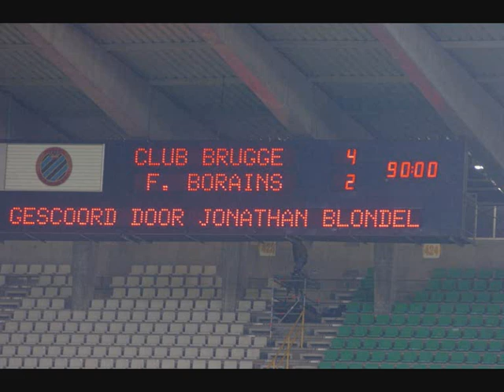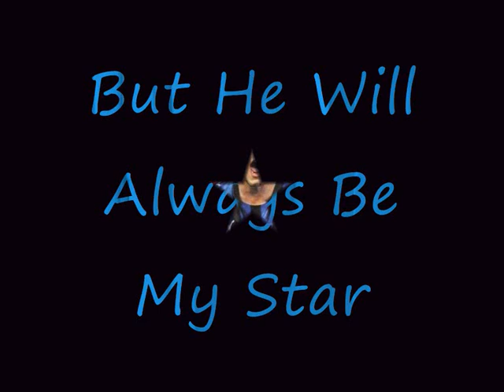Jonathan Blondel is magic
filmpje van my star jonathan blondel